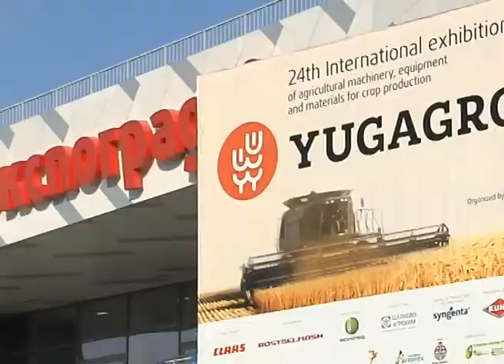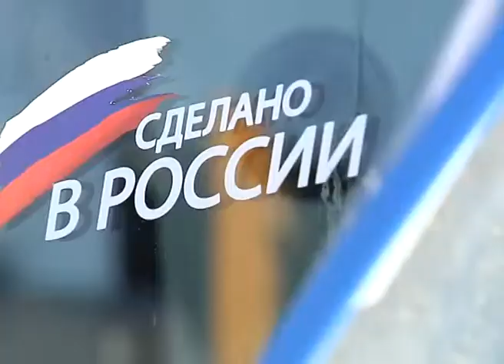Программа "В курсе". Озеленение в г. Сочи (Эфкате РЕН ТВ REN TV)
В Сочи на смену массивным глухим заборам придут «живые» изгороди.
Привычные металлические или пластиковые конструкции останутся в прошлом. В зонах гостеприимства курорта экологичные «живые заборы» появятся уже к маю будущего года.
Зелень заменит металл и в спальных районах. Сейчас специалисты работают над внесением поправок в правила землепользования. Чиновники уверены: экологичные зеленые ограждения не только украсят улицы города, но и улучшат микроклимат одного из самых популярных российских курортов.

О реализации проекта «Живая изгородь» в студии программы «В курсе» рассказывает  директор департамента лесопаркового, сельского хозяйства и промышленности администрации г. Сочи Андрей Платонов.

Сочи. Новости.
Телеканал Эфкате.